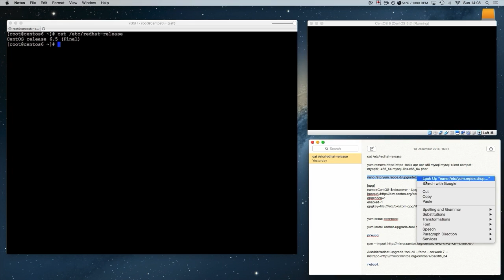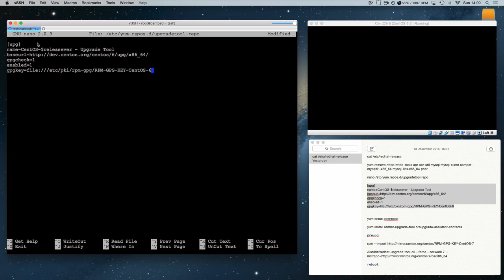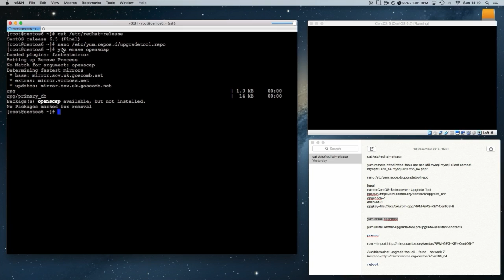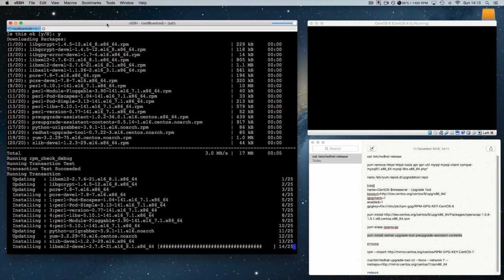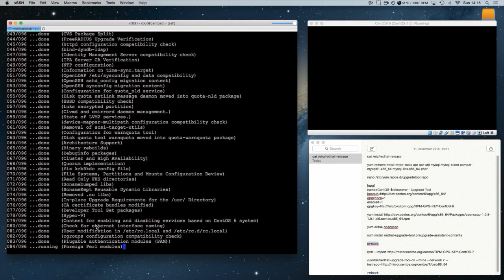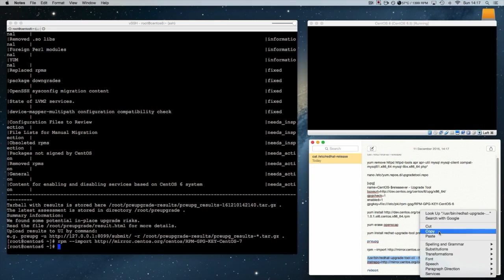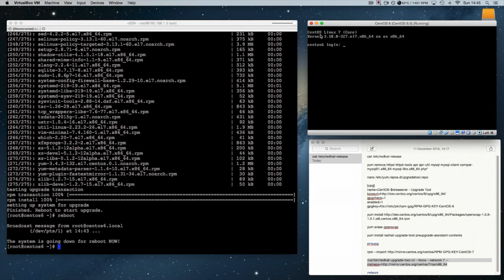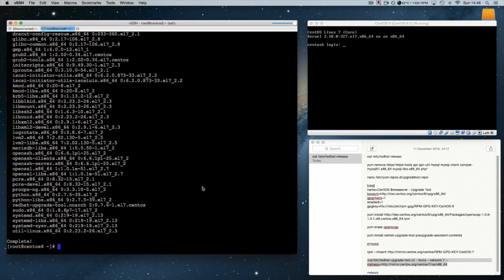Upgrading CentOS 6.5 to 7.2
In tutorial I will show you how to upgrade a CentOS 6.5 server to CentOS 7.2

The terminal commands are on my blog article about this and can be accessed

Please beware that you used this method at your own risk and have backed up your data before starting